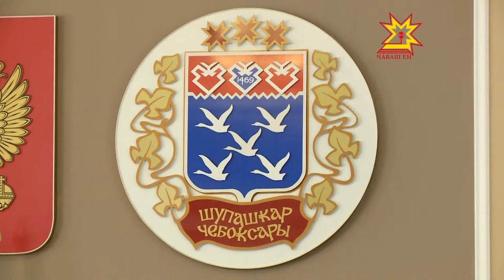«Шупашкар хулин пĕрремĕш çурçулĕ»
Шупашкар хулин экномикăпа социаллă аталанăвĕн пĕрремĕш çур çулхи пĕтĕмлетĕвсене турĕç. Ку таранччен палăртнинчен мĕн туса ĕлкернине, ăçта ĕç-пуç уксахланине тата мĕн туса çитермеллине анлă ларура тишкерчĕç.